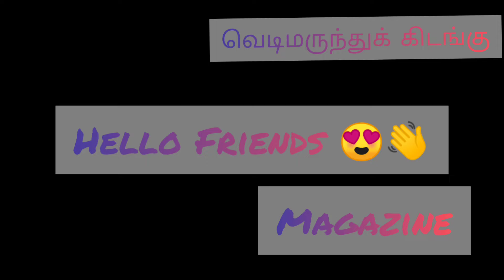Senji Rajafort magazine வெடிமருந்துக்கிடங்கு video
வெடிமருந்துக் கிடங்கு